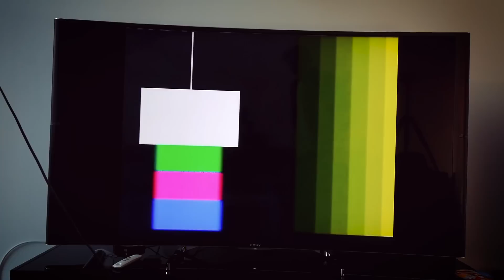Ich hab die 8 dümmsten Amazon-Artikel gekauft!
Was geht ab Leute, willkommen mal wieder zu einem neuen Video auf meinem Kanal und zwar geht es heute um die dümmsten Amazon-Artikel, die ich mir gekauft habe um sie euch in einem Video vorzustellen: